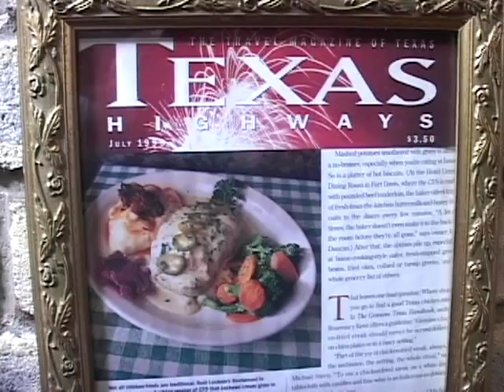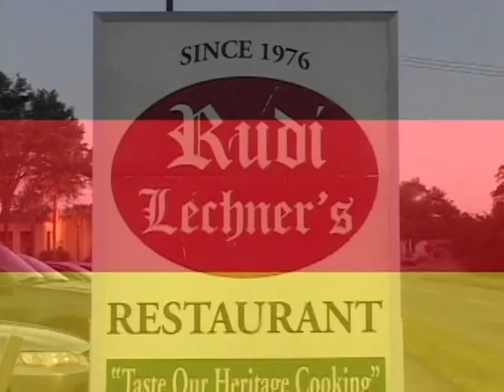Rudi Lechner's Restaurant and Bar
Serving Houston for 35 Great Years Lunch & Dinner!

For more than thirty years, we are a casual, and "gemuetliches" German-Texan restaurant, that is all about Sausages, Wiener Schnitzel and great Gerrman Beer and Wine. During all this time, Rudi has enjoyed a loyal and regular following and makes each visit memorable and personal. The restaurant is for many customers "their home away from home".

On the menu there is something for everyone! Our famous Wiener Schnitzel is a delicate veal cutlet, breaded and pan-fried, or the selection of grilled Sausages: Bratwurst, Knackwurst and Polish Sausage.
The very popular Heritage Dinner Dinner plate is a sampling of Red Cabbage, Sauerkraut, Austrian Potatoes, Sausages, Roasted Chicken, Pork Loin, Wiener Schnitzel and Sauerbraten.
At least once you have to try Rudi's Pork Shank (Eisbein or Schweinshax'n)
Enough food to feed even the hungriest Texas Cowboy!
     Location:
     2503 S. Gessner
      Hours of operation:
      Mon-Sat 11:30am-10:00pm
      Sunday - Closed